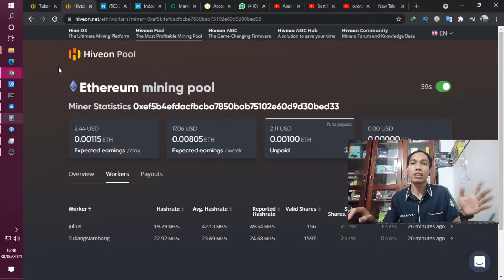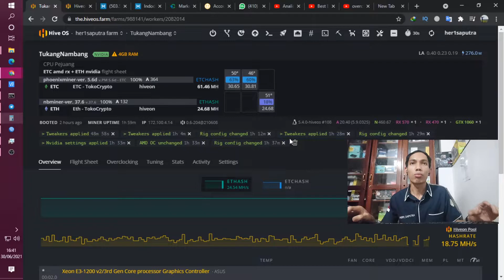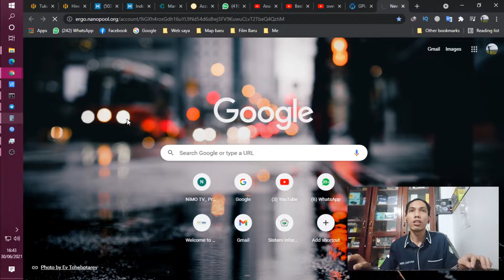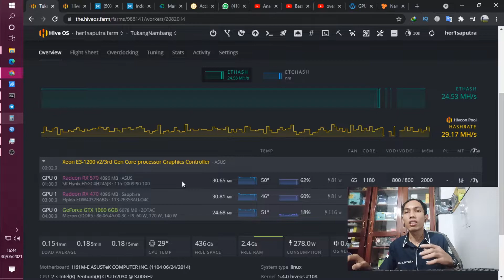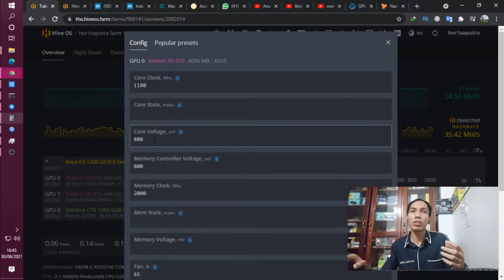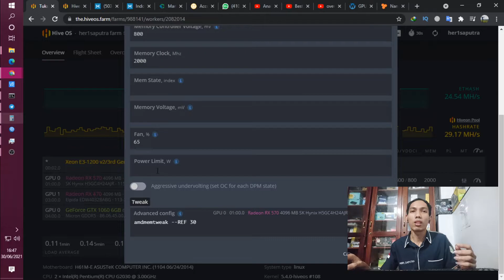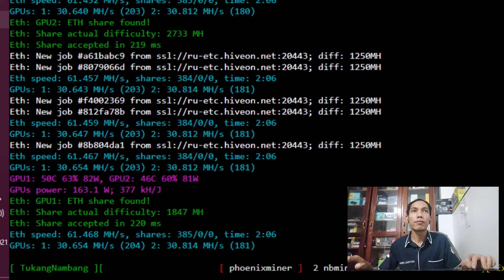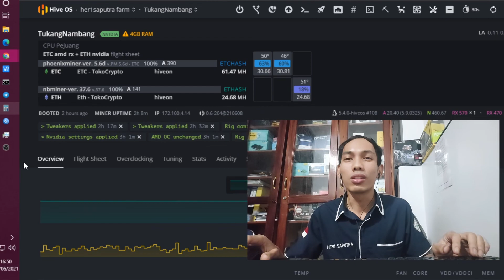Cara Setting Overclock RX 570 470 4gb Mining di HiveOS - Mining (ETC) Ethereum Classic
Halo Miners, kali ini kita share gimana cara setting overclock vga amd rx 570 4g mining di hiveos, setting overclock ini berlaku juga untuk vga amd rx series lainya seperti rx 470 480 atau pun 570 dan 580.

Terimakasih untuk segala bentuk saran dan dukunganya.